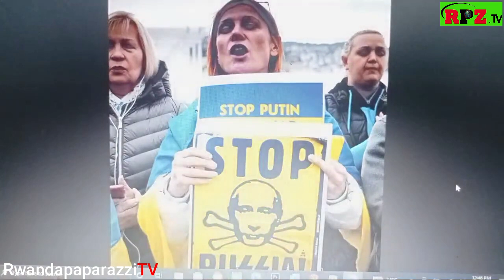UMUHERWA WA RUSIA wa 2 MU GIHUGU CYOSE ASEZEYE PUTIN AMWISE UMWICANYI YIYAMBUYE UMWENE GIHUGU/VIDEO